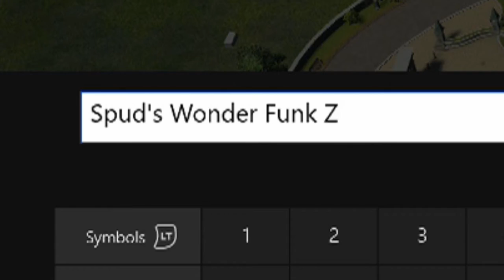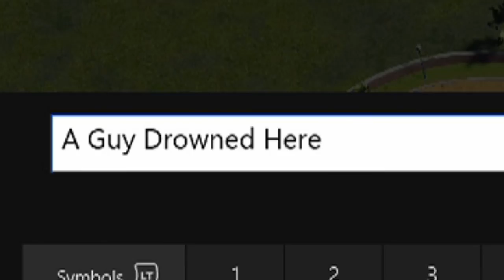Zoo Tycoon - Spud's Wonder Funk Ranch - Gus Does Games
Need to take the kids somewhere with overpriced drinks and like four animals? Come on down to Spud's Wonder Funk Ranch! It's not actually a ranch, but your kids don't give a crap!

End slate music: "Masterz of the Universe" - Downtown Brown